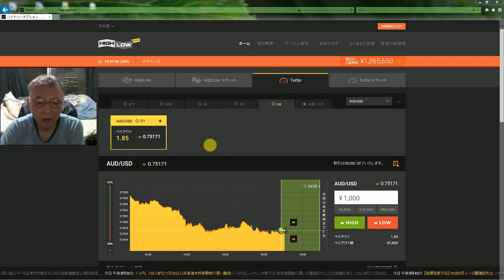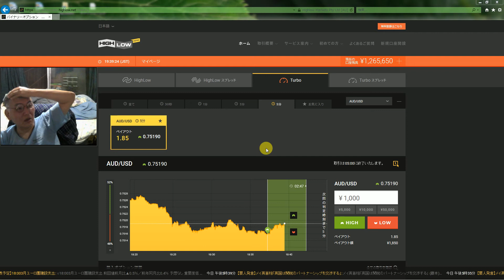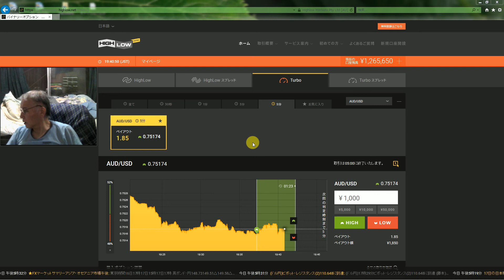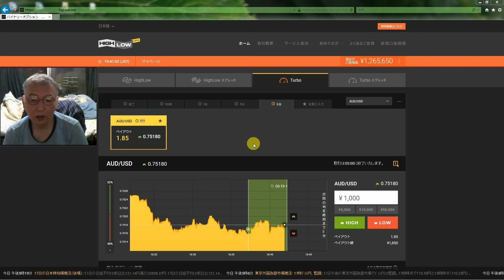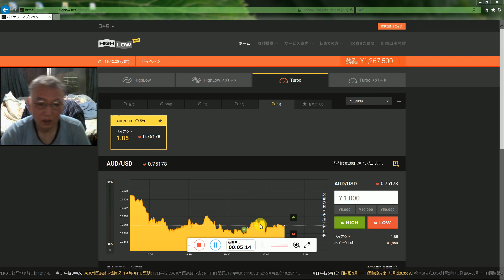半間巌先生の実力はこんな感じです、楽に稼げるのです。